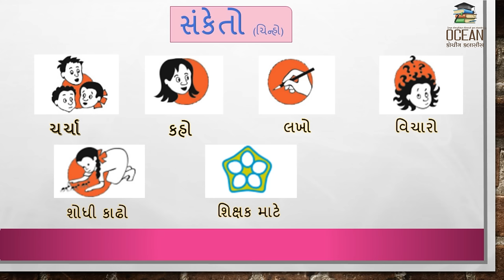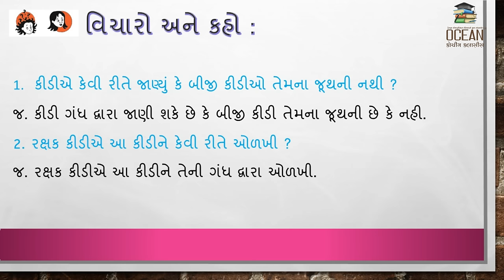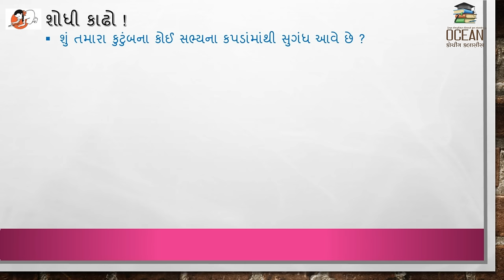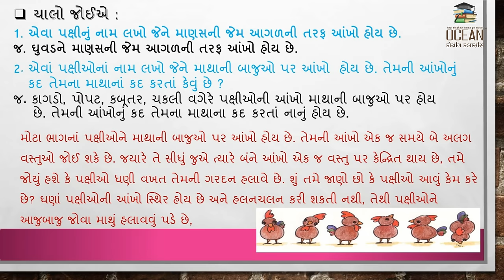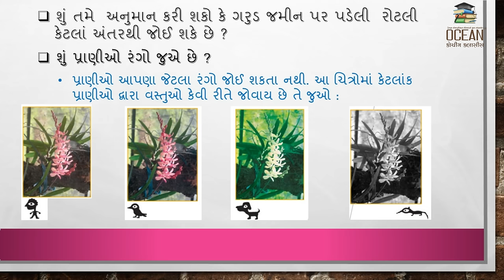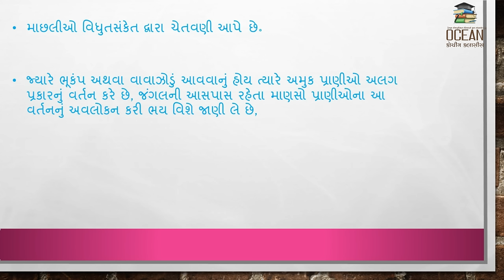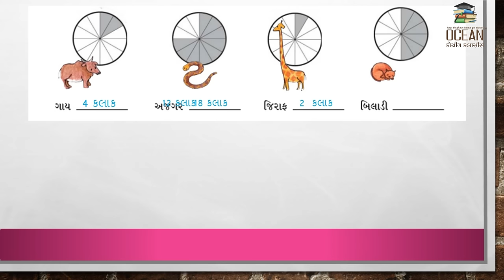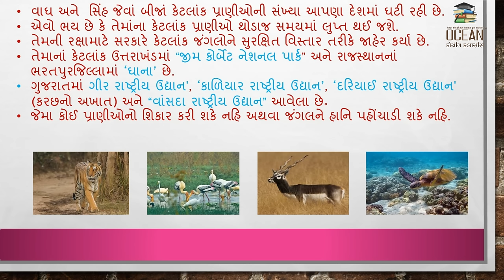Std 5 paryavaran Ch 1 | std 5 paryavaran ch 1 Majani indriyo | dhoran 5 paryvaran ch 1 | standard 5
This video explains in detail the topic std 5 paryavaran ch 1 majani indrio or std 5 aspas ch 1 or dhoran 5 paryavaran ch 1or std 5 paryavaran path 1 with an example.

you can learn many things like.
(1) std 5 paryavaran ch 1
(2) standard 5 paryavaran chapter 1 majani indario
(3) ch 1 aspas std 5
(4) paryavaran ch 1 std 5
(5) std 5 evs ch 1

પર્યાવરણના બધાજ પાઠના સ્વ અધ્યયનપોથી ની સોલ્યુશન માટેની  pdf માટે ની link નિચે છે. 👇👇👇

ધોરણ 5 પર્યાવરણ વિડીયો જોવા માટે નીચેની લિન્ક પર ક્લિક કરો.
ધોરણ 5 પર્યાવરણ પાઠ 16 સ્વચ્છતા આપણું ઘર ( પાર્ટ 1) coming soon……
ધોરણ 5 પર્યાવરણ પાઠ 16 સ્વચ્છતા આપણું ઘર ( પાર્ટ 2)  coming soon……
ધોરણ 5 પર્યાવરણ પાઠ 17 દીવાલ ઓળંગી લીધી ( પાર્ટ 1 ) coming soon……
ધોરણ 5 પર્યાવરણ પાઠ 17 દીવાલ ઓળંગી લીધી ( પાર્ટ 2 ) coming soon……
ધોરણ 5 પર્યાવરણ પાઠ 18 હવે અમે ક્યાં જઈએ? ( પાર્ટ 1) coming soon……
ધોરણ 5 પર્યાવરણ પાઠ 18 હવે અમે ક્યાં જઈએ? ( પાર્ટ 2) coming soon……
ધોરણ 5 પર્યાવરણ પાઠ 19 બીજ કહે છે ખેડૂતની વાર્તા  ( પાર્ટ 1 ) coming soon……
ધોરણ 5 પર્યાવરણ પાઠ 19 બીજ કહે છે ખેડૂતની વાર્તા  ( પાર્ટ 2 ) coming soon……
ધોરણ 5 પર્યાવરણ પાઠ 20  જંગલો કોના ? ( part 1 )  coming soon……
ધોરણ 5 પર્યાવરણ પાઠ 20  જંગલો કોના ? ( part 2 ) coming soon……
ધોરણ 5 પર્યાવરણ પાઠ 21  જેવા પિતા તેવી દીકરી ( પાર્ટ 1 )  coming soon……
ધોરણ 5 પર્યાવરણ પાઠ 22 ફરી ઉપડ્યા ( પાર્ટ 1 ) coming soon……
ધોરણ 5 પર્યાવરણ પાઠ 22 ફરી ઉપડ્યા ( પાર્ટ 2 )  coming soon……
ધોરણ 5 પર્યાવરણ પાઠ 23 અમે ગુજરાતી... ( પાર્ટ 1 )   coming soon……
ધોરણ 5 પર્યાવરણ પાઠ 23  અમે ગુજરાતી... ( પાર્ટ 2)  coming soon……